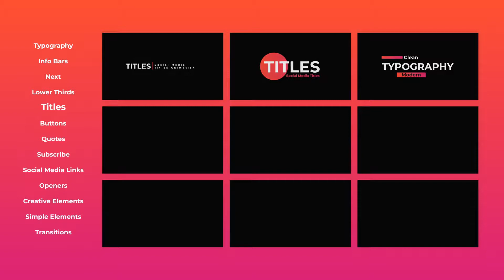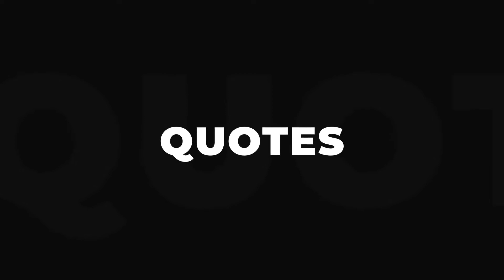Social Call Action Subscribe Button Lower Thirds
Do you want to extend your ranks on social media? Make your social awesome.